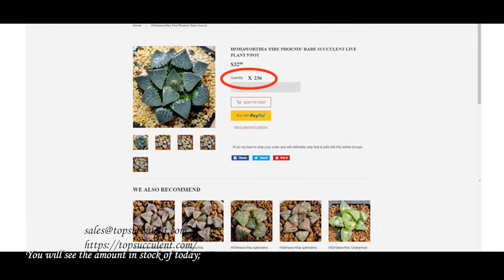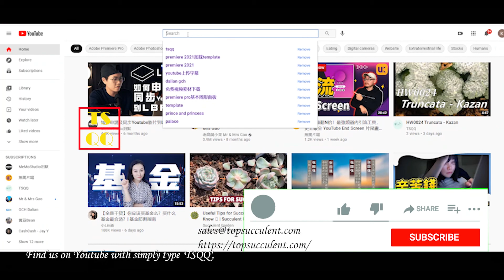Haworthia 2021Aug23rd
Haworthia 15 varieties,
1 H151 Haworthia Black Carrecta
2 H152 Haworthia Atropha Mutant
3 H153
4 H154 Haworthia Mutica 'Silver Mustard'
5 H155 Haworthia Hyb 'Ookurosizuku X Harada'
6 H156 Haworthia Splendens 'Athena'
7 H157 Haworthia Hakuteijyo
8 H158 Haworthia Tormentor
9 H159 Haworthia  'Love Heart' Seedling'
10 H160 Haworthia Badia 'Zuihou'
11 H161 Haworthia Shinkorizato variegated
12 H162 Haworthia 'Diamond Dust'
13 H163 Haworthia  Yukigeshiki
14 H164 Haworthia heidelbergensis variegated
15 H165 Haworthia Atropha 'Ice City'